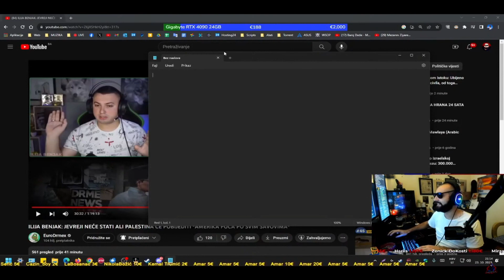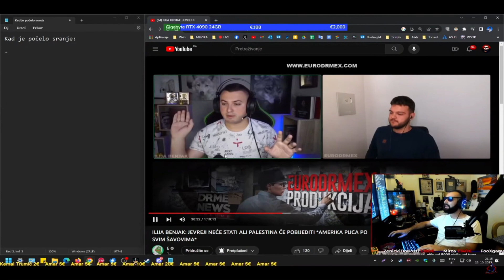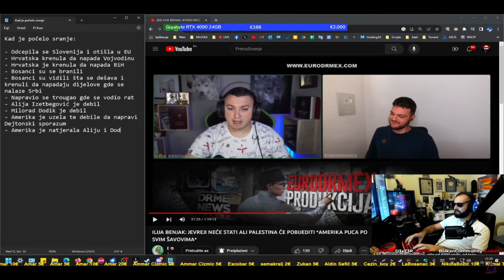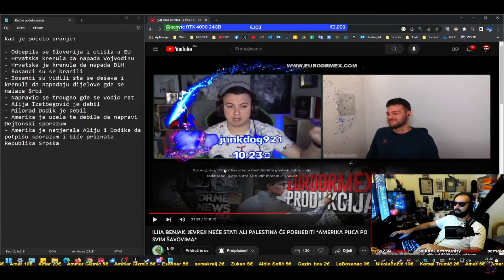AMIROV KOMENTAR NA IZJAVE ILIJE BENJAKA U GOSTOVANJU KOD EURODRMEXA - II DIO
Ostavite like i pretplatite se na kanal.(BESPLATNO JE)
Naravno i 🔔 ukljucite

POMOGNEM JA VAMA POMOGNETE VI MENI

🔥🔥 POSJETI INSTANT GAMING ! 🔥🔥

                           Ovaj video služi isključivo za zabavu,
         te kao takav nema govor mržnje,vrijeđanja ili omalovažavanja
                              bilo koga/čega, na bilo koji način.

                                       ♥️♥️ HVALA ♥️♥️
                            VOLI VAS VAŠ DIBIDANGO